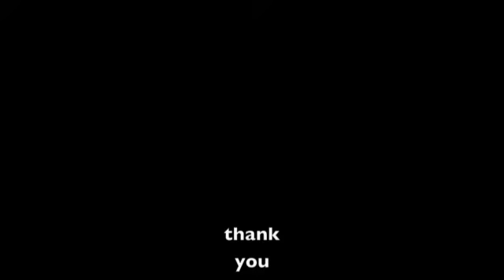futility ll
A rearrangement of sorts, flying in the face of absurdity... publish and be dimmed!! ;))